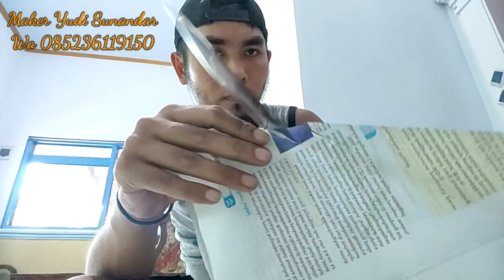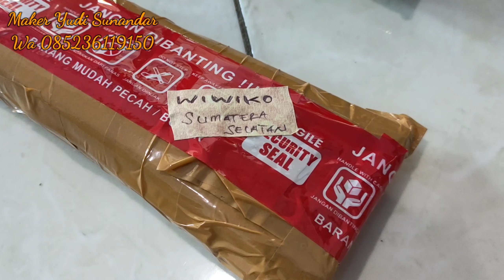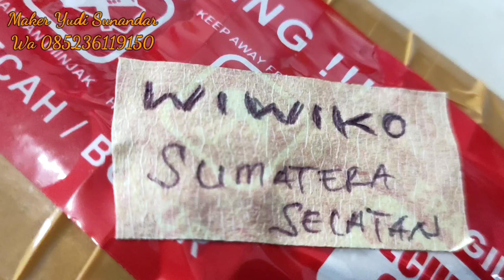PISAU Seset Meluncur Ke Sumatera & yogyakarta